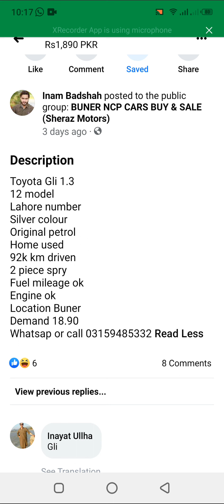Toyota Gli 1.3 Model 2012 Lahore Registered. Location Buner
Toyota Gli 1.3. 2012 model
Lahore Registered  . Silver colour . Original petrol
Home used . 92k km driven . 2 piece spry
Fuel mileage ok . Engine ok  . Location Buner
Used Cars For Sale In Pakistan
Sell Used Cars, Online Price Valuation in Pakistan
Used Cars for Sale in Pakistan 2020 Buy and Sell Second
AutoDeals.Pk offers buy & sell cars in Pakistan. Large collection of Used cars for sale. List your new & used cars for sale.
Detail review of cars
Review of luxury vehciles,
review
SWAT NCP CARS
used cars for sale in pakistan | japanese used cars for sale in pakistan
used cars for sale in karachi | pakwheels used cars search toyota
cars in pakistan | olx cars
scrap cars for sale in pakistan | olx pakistan lahore
 SWAT NCP CARS, kpk swat, Swat
Cars for sale in Swat
swat ncp cars registration form
ncp cars for sale in malakand
ncp cars for sale in chakdara
ncp surf for sale in swat
ncp cars for sale in chaman
ncp malakand
chakdara motor bargains
ncp prado for sale in swat

Thanks